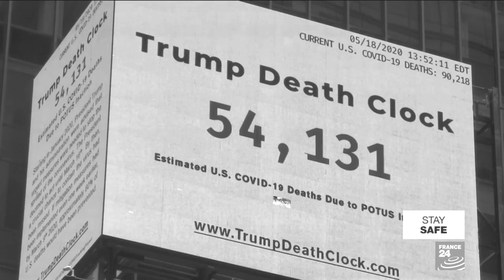politics.No Time To Die .Election Edit. Short